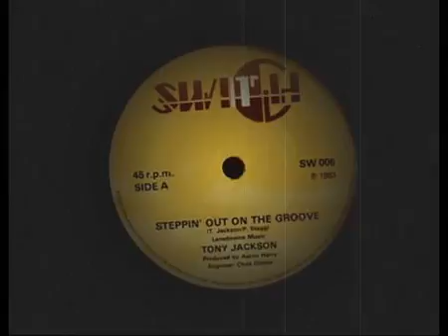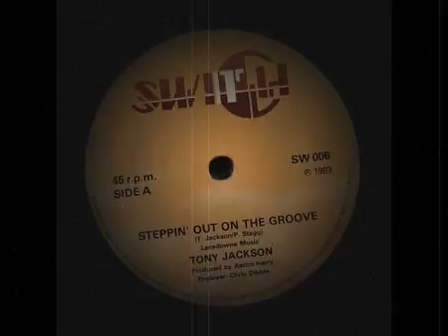Tony Jackson Steppin' Out On The Groove